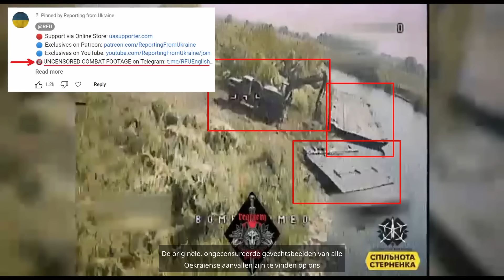25 augustus: HET IS VOORBIJ: Oekraïners Snijden DUIZENDEN RUSSEN AF VAN TERUGTOCHT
🔞 ONGECENSUREERDE Gevechtsbeelden op Telegram: @RFUNederlands
⚫️ Volg ons op Twitter/X or @UA_supporter_NL

In samenwerking met RFU maak ik dagelijks, Nederlandse updates over de oorlog in Oekraïne.